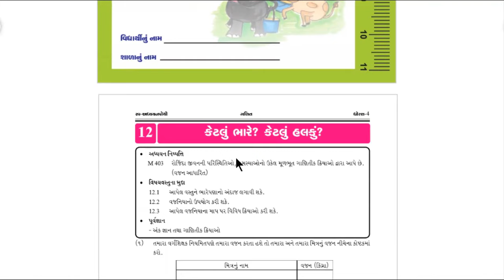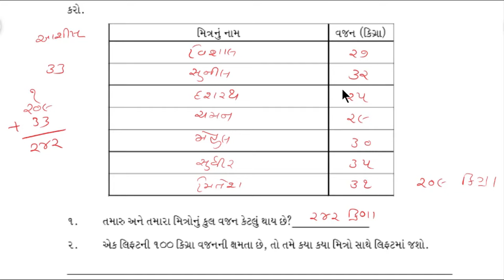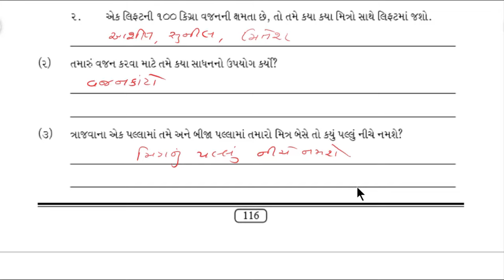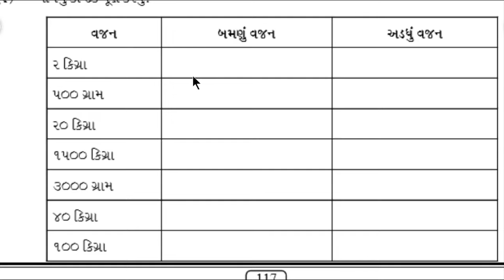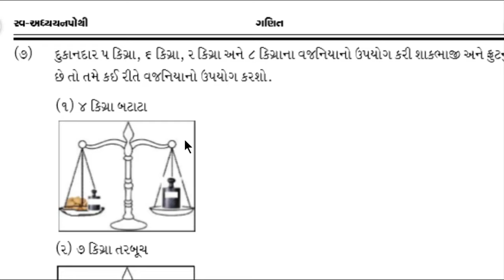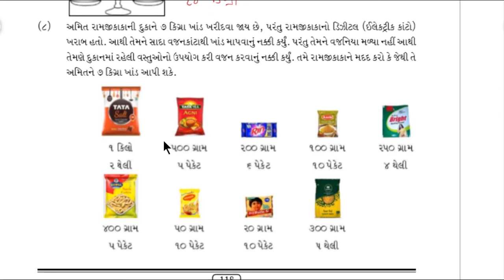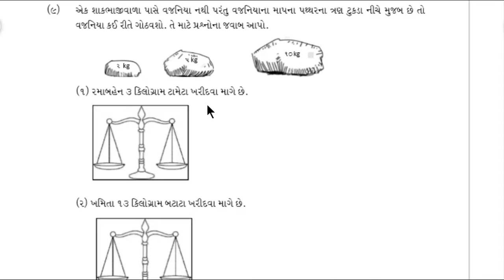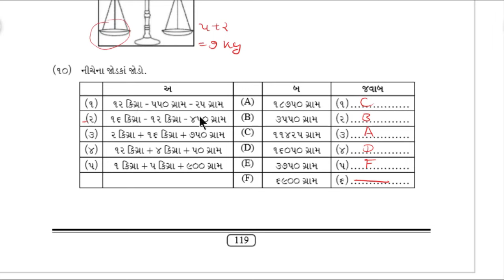std 4 maths svadhyay pothi solution ch 12 part 1 | std 4 maths ch 12 ketalu bhare ketalu halaku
std 4 maths ch  ch 12 ghadiya ane bhagaka
std 4 maths svadhyay pothi solution
std 4 maths ch  ch 12 ketalu bhare ketalu halku svadhyay pothi solution
svadhyaypothi solution